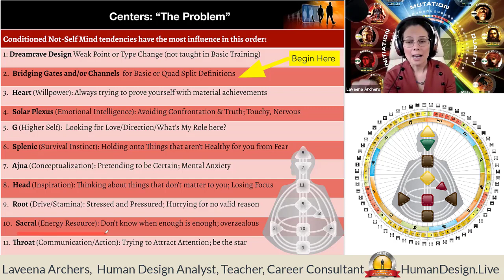Sacral Center Problems - Human Design System